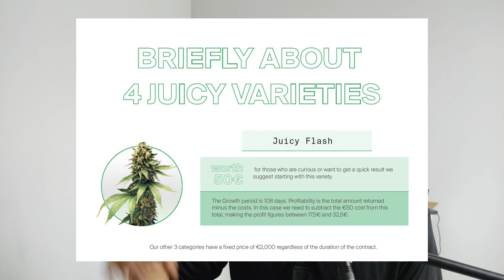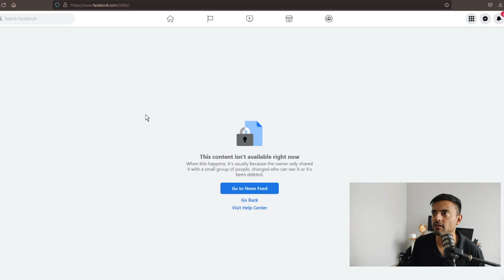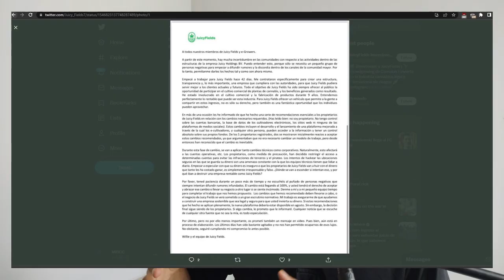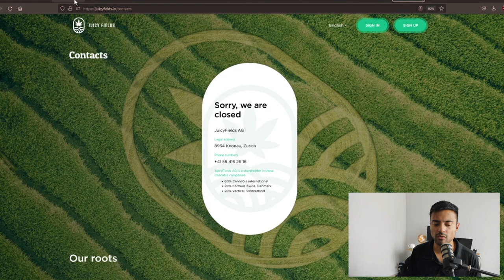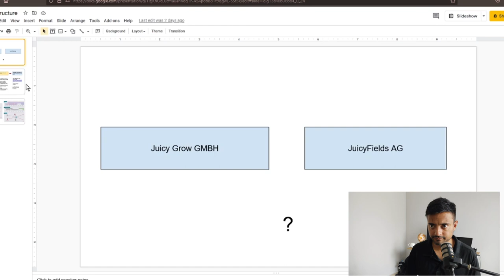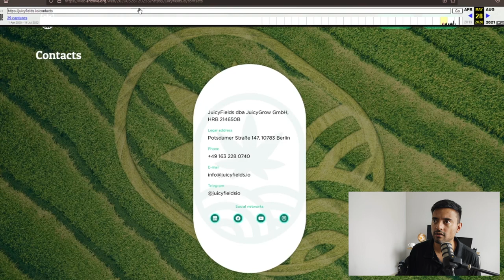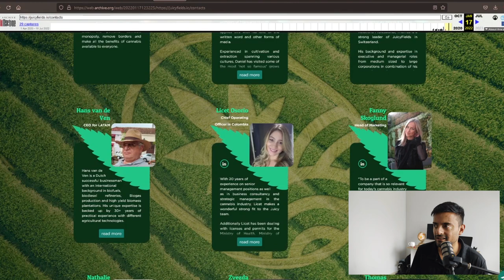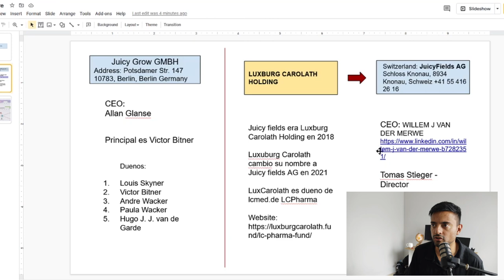Understanding the Juicy Fields cannabis Ponzi Scam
Welcome to CannabistlanPod. A podcast where we go all over Mexico and the world interviewing responsible users, entrepreneurs and activists.

Bienvenidos a CannabistlanPod. Un podcast donde vamos por todo Mexico exponiendo a usuarios responsables y funcionales, empresarios, y activistas.

Compra tu merch y ayudanos crecer en cannabistlan.com